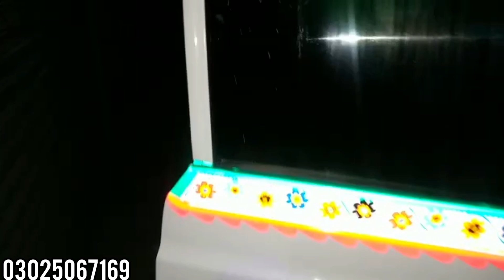سوزوکی راوی کی پوشش suzuki ravi sofa seats full decoration 25000 mai